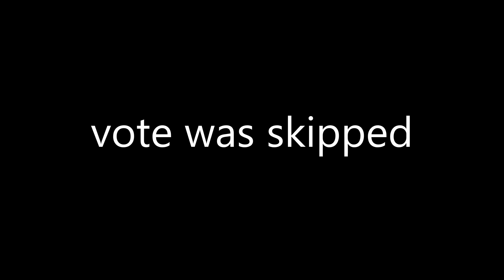Among us but it's Lego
Hello guys and in this video I made a stop motion video of Lego among us. Plz smash that sub button and destroy the like button for more. (Plz don't break your screen lol)